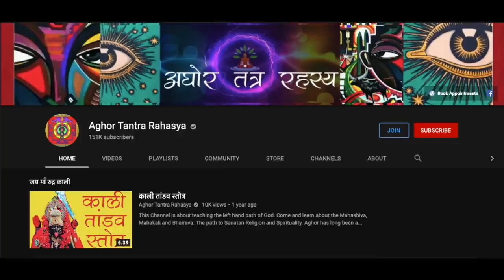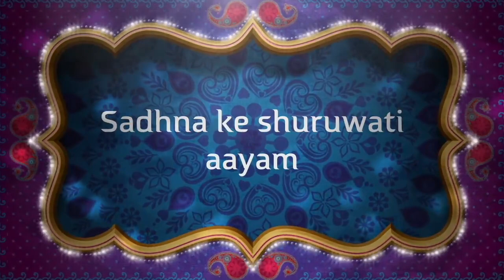१ मंत्र से सभी कर्म, वन दुर्गा संहिता प्रयोग गृहस्त तंत्रिको के लिए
वन दुर्गा संहिता में एक से एक गुप्त तंत्र है। शलिनी दुर्गा उन्मे से ही एक है। इनके न्यास मात्र से रक्षा कवच बन जाता है।
Alakh Aadesh!